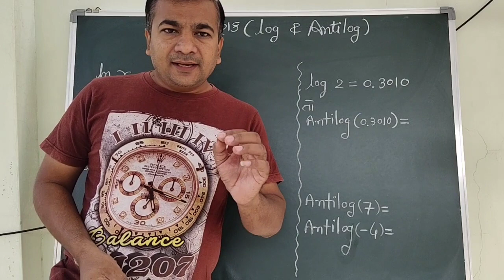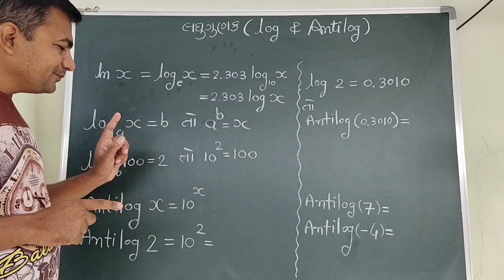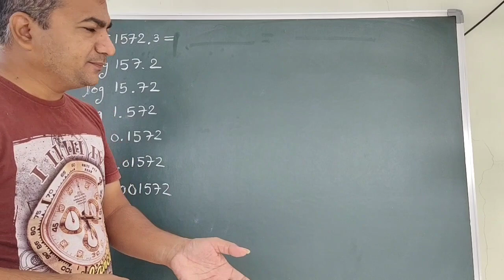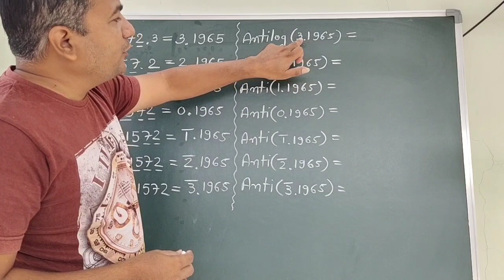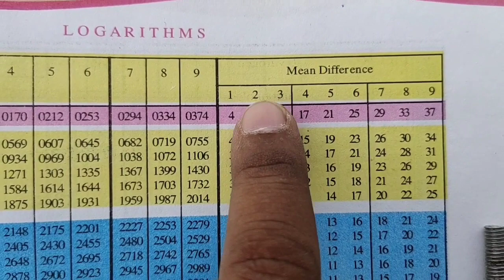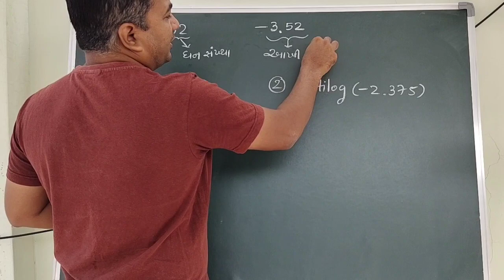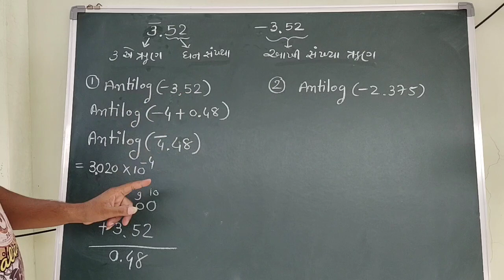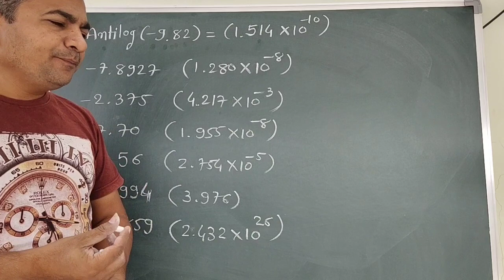Log ane Antilog શોધતા શીખો. chemistry and physics na examples mate important std 11 & 12 mate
JIGNESH SIR VISION SCHOOL OF SCIENCE. NADIAD